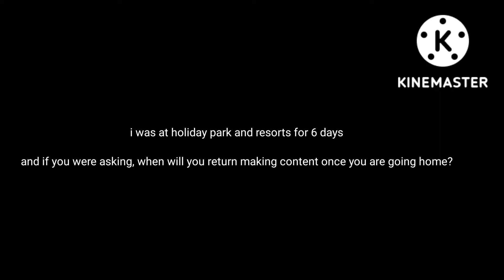Why I haven't been posting? | Damian Galewski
If You Enjoyed My Content, Then Be Sure To

And.

• PSN [ PlayStation Network ] | Damian 24_11